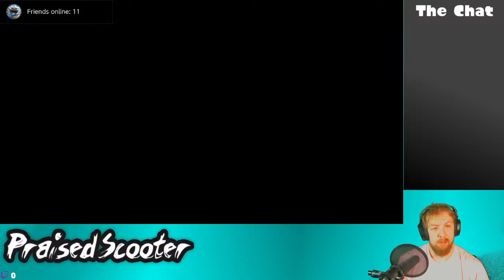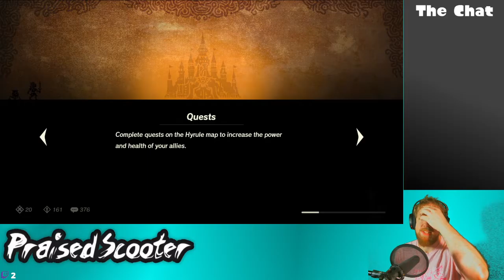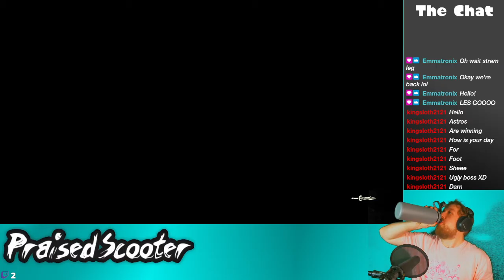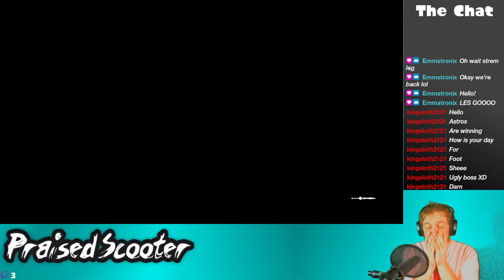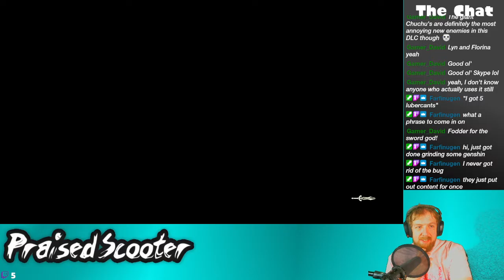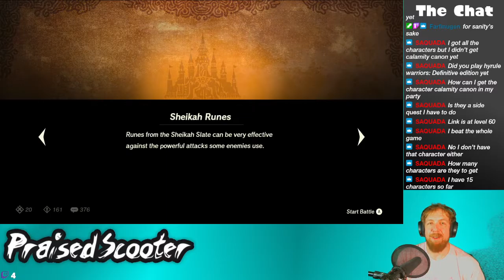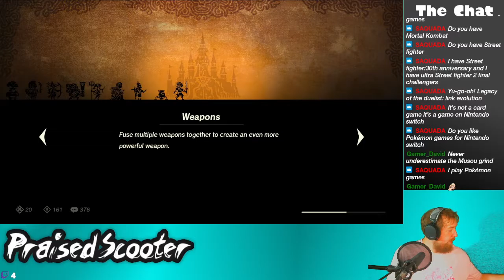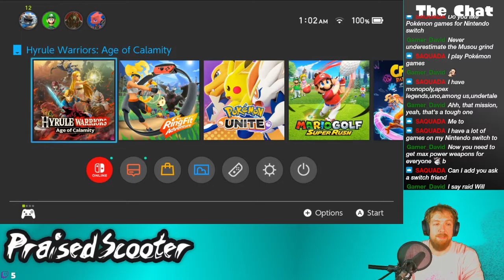100% is in sight - 7/24/2021